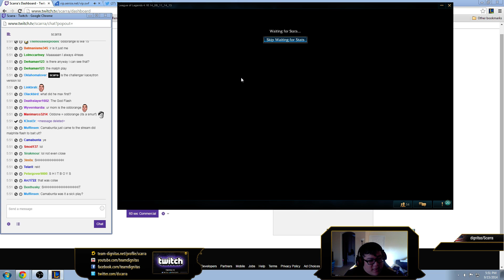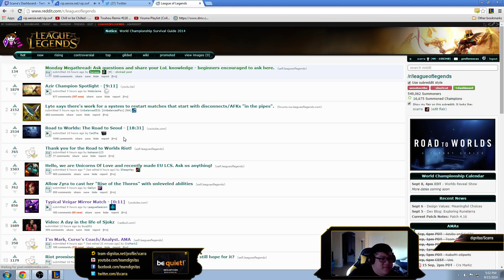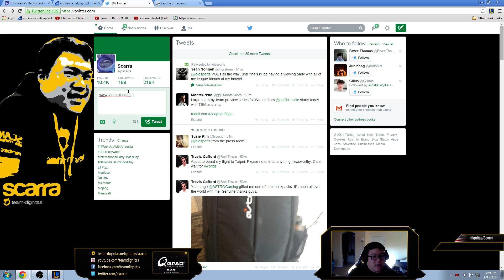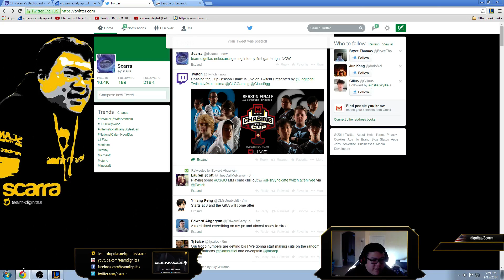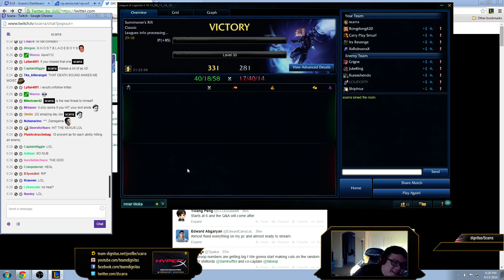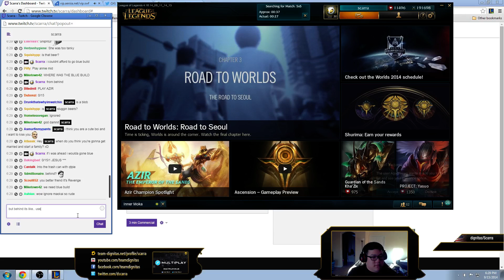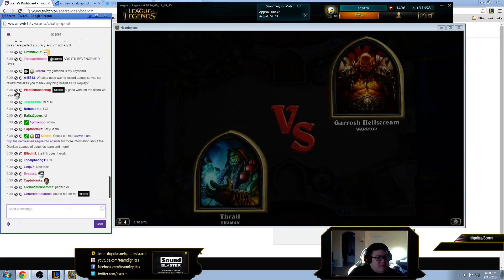Scarra's Stream | Hearthstone in Q | Solo Q correction Facility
This video is a reupload of titled Scarra's Stream | Hearthstone in Q | Solo Q correction Facility by Scarra